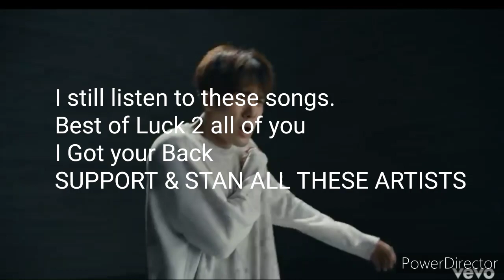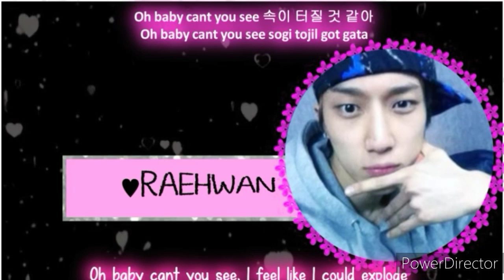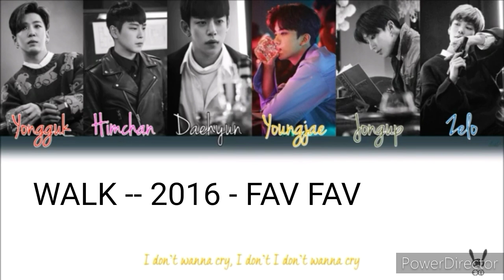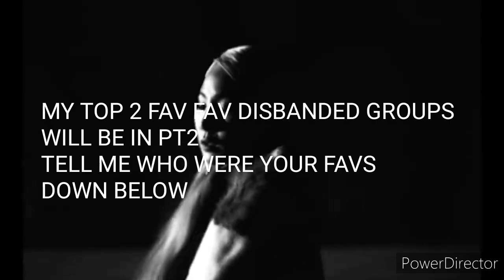MY FAV SONGS & BIASES OF DISBANDED KPOP GROUPS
WHAT UP PEOPLE! I hope you enjoy this video & it brings back some memories. I love & miss these groups. I still listen to all these songs & more but these are my favs. Remember u got 2 listen 2 LISTEN! I'm out.   PEACE.   ONE